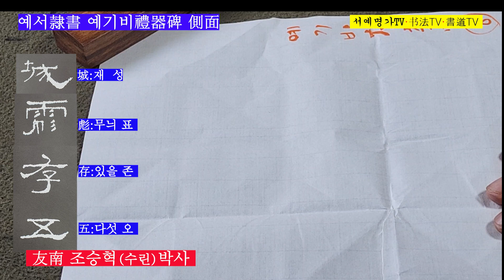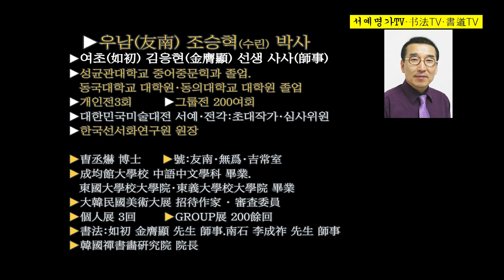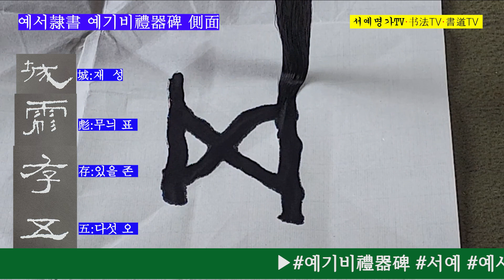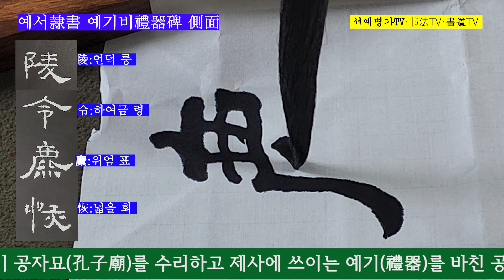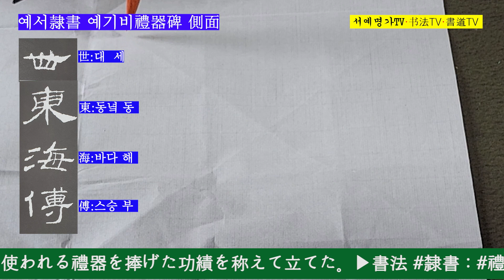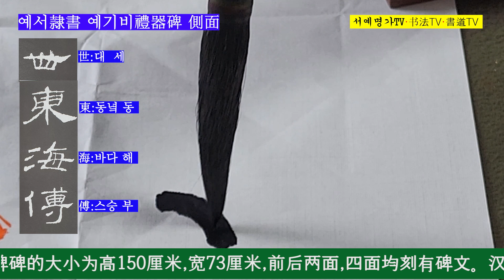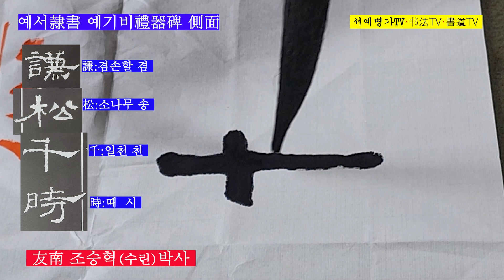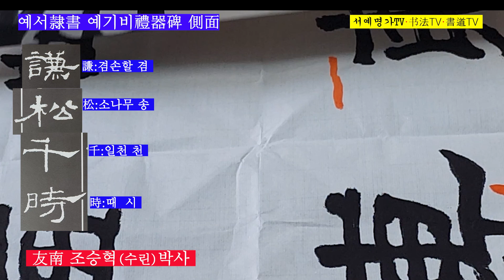6. 예기비禮器碑측면側面 임서臨書 예서 서예書藝 書道 書法 书法 隸書 隶书 힐링서예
6.
▶서예 예서 : 예기비(禮器碑) 비석의 크기는 높이 150cm, 폭 73cm, 전 후면(後面)과 양 측면(側面), 사면(四面)에 모두 비문(碑文)이 새겨져 있다. 후한(後漢) 환제(桓帝) 시기인 서기 156년에 노(魯)나라의 상인(商人) 한칙(韓則, ?~기원전 124년)이 공자묘(孔子廟)를 수리하고 제사에 쓰이는 예기(禮器)를 바친 공적을 기리고자 세웠다.

▶書道 隸書 : 禮器碑石の大きさは高さ150cm、幅73cm、前後にはと両サイド、四面にいずれも碑文が刻まれている。後漢桓帝の時期である西暦156年に魯國商人韓則が孔子廟を修理し、祭祀に使われる禮器を捧げた功績を称えて立てた。

▶書法 隸書 : 禮器碑碑的大小爲高150釐米,寬73釐米,前後兩面,四面均刻有碑文。漢桓帝時期,即公元156年,魯國商人韓則爲修葺孔子廟,祭祀用的禮器而建,爲紀念這一功績而立。

▶书法 隶书 : 礼器碑碑的大小为高150厘米,宽73厘米,前后两面,四面均刻有碑文。汉桓帝时期,即公元156年,鲁国商人韩则为修葺孔子庙,祭祀用的礼器而建,为纪念这一功绩而立。